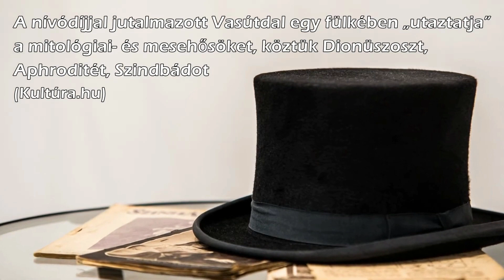Talány Akusztik - Vasútdal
Zöld Csaba – Schwalm Zoltán: Vasútdal.

Márai-puzzle előadás, 2020 – részlet. Művészeti vezető: Szabó Zoltán Attila.

Burján Orsi (ének), Kristó Zsófi (fuvola), Gáspár Gyula (basszusgitár), Zöld Csaba (gitár, ének).

Jókai Anna Szalon, Újnyugat Irodalmi Kör közös előadása.